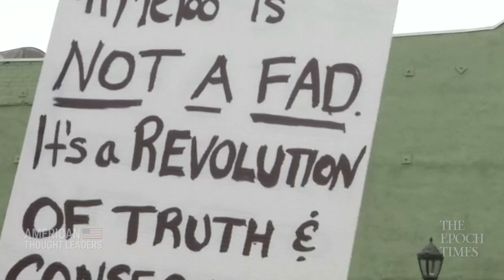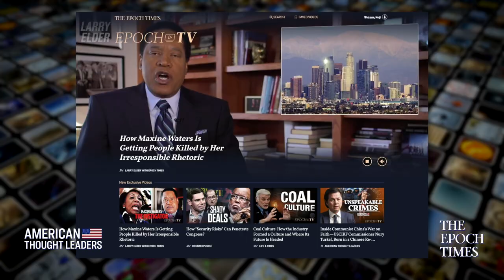[TEASER] 'I Found Myself a Pariah'—Alec Klein on the Dark Side of MeToo and Cancel Culture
The MeToo movement exposed long-hidden abuses by powerful individuals in Hollywood and beyond, and brought sexual violence to the forefront of national discussion.

But there was also another side of MeToo, a movement that, at its height, encouraged people to “believe all women”—regardless of the merits of their accusations.

Among the accused in the MeToo movement is Alec Klein, a former Washington Post reporter and professor at Northwestern University’s Medill School of Journalism. He was accused of sexual misconduct by several students and staffers.

Klein would become one among the many who were found guilty not by a court of law—but in the dubious court of cancel culture.. He is the author of “Aftermath: When It Felt Like Life Was Over.”

Folks, we have some exciting new changes to announce!

As you all may know, we've been demonetized and suppressed by YouTube over past months, and further YouTube has shown itself to be willing to censor all sorts of important news and content. We obviously don't want to be beholden to YouTube's mysterious rules when deciding what stories to cover or what thought leaders to feature.

So we've launched Epoch TV, our new premium subscription video platform, where you'll be able to access exclusive episodes of American Thought Leaders, Crossroads, the Larry Elder show and more!

MORE EXCLUSIVE EPISODES:

Dr. Warren Farrell: Toxic Masculinity Origins and the Regressive Nature of Feminist Victimhood

Steve Deace: COVID Narratives, Politicization of Science & the Republic’s Willing Subjugation

The Growing Cartel of Big Government, Big Media, and Big Tech—Rachel Bovard

Kash Patel Responds to Accusers and Talks Declassifications, Tracking Down Al-Baghdadi, and Exposing Uyghur Genocide

Exclusive: Dr. Jay Bhattacharya—The Deadly Consequences of Lockdowns

[TEASER] The Era of Digital Stonings—Alec Klein on the Dark Side of MeToo & Cancel Culture